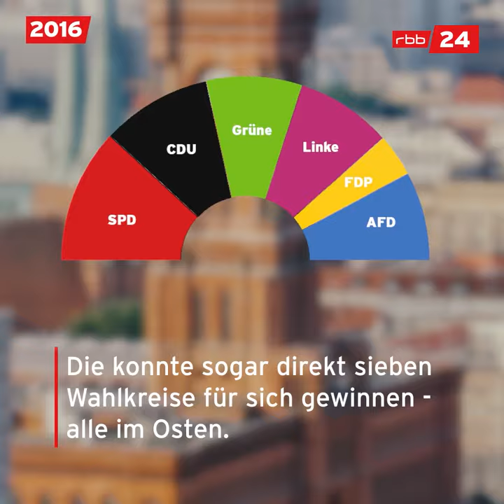Wahlverhalten in Berlin linksgrüne Wunschträume